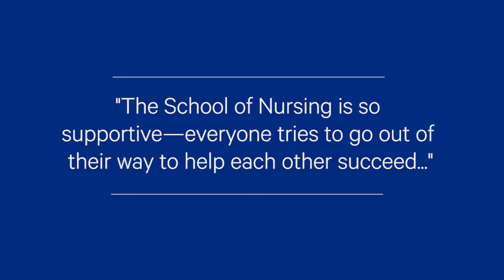In Her Own Words: Duquesne’s Nursing Program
A Duquesne University bachelor’s degree in nursing will provide you with the knowledge and skills needed to practice as a nurse in the booming health care field. With a high NCLEX pass rate for first-time test takers, Duquesne’s School of Nursing is widely recognized as a pioneer in nursing education with degree programs consistently ranked among the nation’s best.

Located in the heart of Pittsburgh, Pennsylvania, Duquesne University offers 80 undergraduate majors and 90 master’s degree programs. We are consistently ranked among the nation’s top private universities by U.S. News & World Report, Princeton Review and others. These independent sources recognize us for our award-winning faculty, cutting-edge research, tradition of academic excellence and overall value.

As the only Catholic, Spiritan institution of higher education in the United States, Duquesne offers a rigorous academic experience with an ethical and spiritual foundation. Our community of about 9,500 students from all backgrounds and cultures enjoy a welcoming environment open to diversity. In addition to providing high academic quality at a good price, Duquesne is recognized for our commitment to sustainability and service to the community, the nation and the world. This values-driven education prepares students for a lifetime of success.